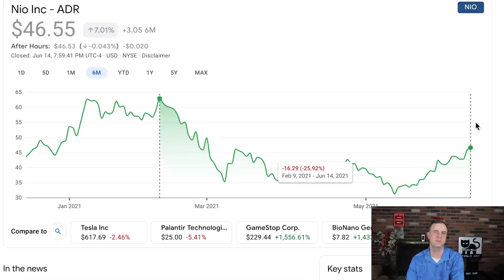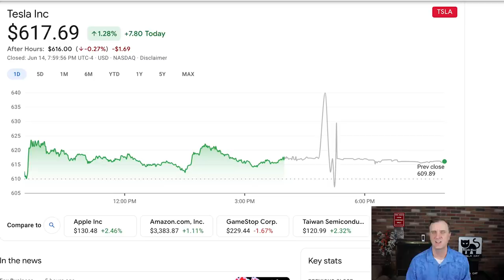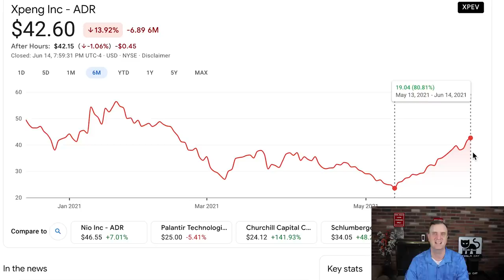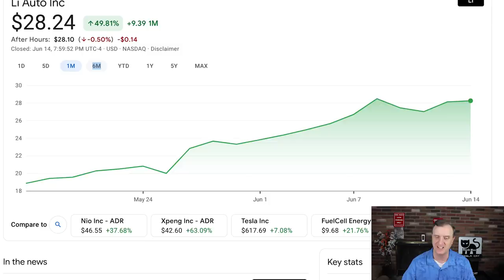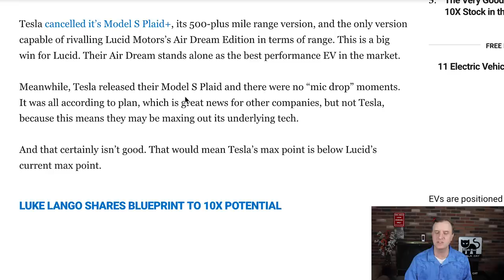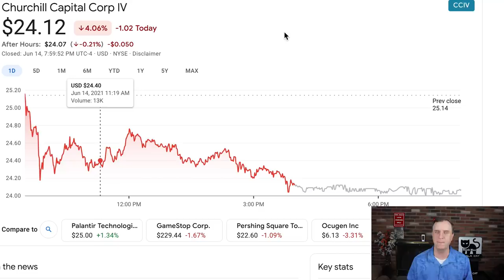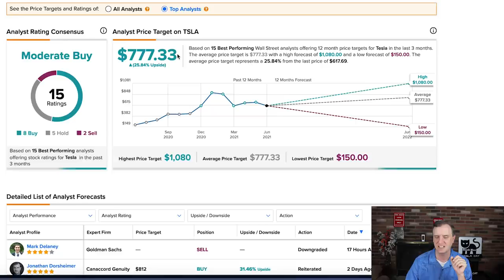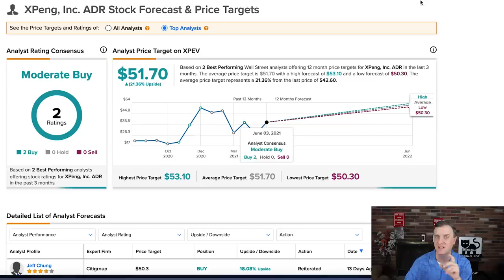THE TOP STOCKS TO BUY NOW TO DOUBLE OR TRIPLE YOUR MONEY & BEST EV STOCKS TO BUY NOW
THE TOP STOCKS TO BUY NOW TO DOUBLE OR TRIPLE YOUR MONEY & BEST EV STOCKS TO BUY NOW.  to talk stocks that could grow your portfolio to new levels. I will have exclusive materials as we move forward and my own stock purchases and a brand new high growth portfolio that I am sharing with everyone. If you want to have a one on one person to help you, then this is a must for any serious investor. We just got our private Discord up and running as well.

Best stocks to buy now are ones like NIO.

The Stock Moe NIO prediction is a bit more conservative than some of the analysts out there.  Stock Moe NIO stock price Information is done. NIO stock price prediction and NIO stock will be good.  The NIO stock price prediction 2021 will be huge.  This NIO price will run nicely higher. EV growth stocks are good. NIO stock price prediction is good. The NIO news today was good.

This is all about the NIO deliveries and the NIO Day update for what I see in the NIO stock price prediction changing over the next few days.  I can see big things moving forward and would like to see some big time movement higher.  The NIO stock price prediction is getting back down to the base that was formed last year.  I can see the NIO stock price moving higher later in the quarter or the beginning of Q2.  I have been through this before with the NIO stock and it is never a fun ride.   I can see the NIO stock price prediction moving up in 2022.

I want to find the best stocks to buy now as well as the best growth stocks to buy now. I found a nice combination in the three stocks I picked and feel as though there are big things on the horizon for all three growth stocks.  These will all come with their own levels of risk moving forward.  You need to beware of all stock purchases and look out a few years to see where these stocks should be.  I am comfortable with the stocks I researched to add to a best stocks to buy now portfolio.  These are some fantastic high growth stocks 2021.

Many portfolios out there are looking for above market gains and these are the kind of high growth stocks that will help get you there. These top stocks and best stocks get high marks from me and will possibly make the Patreon portfolio.

There are cheap stocks out there that we can look to compared to their potential growth.  These are the top stocks to buy now.  When looking for the best cheap stocks to buy now, these three fit the bill.  If you want to know what stocks to buy now, here you go.  These top stocks to buy now fit all the bills.